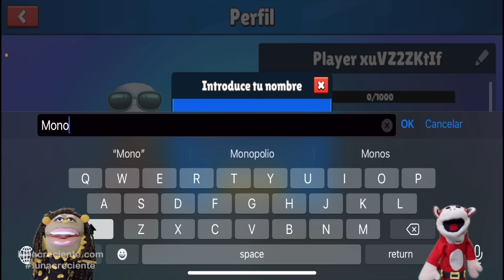COMO SE JUEGA STUMBLE GUYS ? EL MONO SÍLABO. GAMEPLAY.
No se pierdan al Monito jugando este fantástico juego junto a Nícola Cavernícola.

Registrado en ASCAP y SACVEN